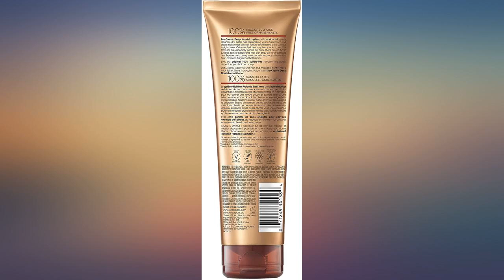L'Oréal Paris Hair Care EverCreme Sulfate Free Shampoo & Conditioner Kit, Nourishes + Mois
Main Features:
Moisture Care System - This L'Oreal Paris EverCreme Deep Nourish kit includes Shampoo and Conditioner. For Healthier Hair - EverCreme nourishes to revive dry, damaged hair for a healthier look in just 1 use. Respect For Your Hair - The L'Oreal Paris Ever formula is 100 percent sulfate free, dye free, paraben free, vegan, without gluten ingredients. Apricot Oil - The EverCreme Deep Nourish system with apricot oil replenishes dry, brittle hair with vital nourishment and deep moisture for silky-soft texture and healthy shine without the weigh down. Gentle On Color - Our shampoo and conditioner for dry hair is especially gentle on color - There are no harsh sulfates, salts or surfactants that can strip, dull and damage hair

Reviews:
I have very thick, coarse hair and this shampoo is fantastic. Helps to calm my hair!!. I forgot how wonderful the smell was! I was trying to be opened mind to finding a new product for my hair. I am extremely picky! Last time I use this brand or products was about 4 years ago, as there is so many variety and selection and I like to try new products. So happy I decided to give this a try many years later. Itâ€s my new friend in my shower and my hair LOVES it. This stuff is so so creamy. It will make your hair super SOFT! Happy purchase and Super buy.. Smells great, works great, this is just great!I'm so haooy I gpund this conditioner.You know how when you color your hair at home from the box & the small conditioner they give you is awesome? Well THIS IS IT!I tend to use it solely on my ends.My hair is damaged & dry ,so using this helps so much.Iy makes your hair nice ,soft & smooth to brush.No more pain when raking a brush through my hair.. Love this product! I’ve been using this conditioner for several years and have very long hair. With L’Oreal I know that I’m not putting toxic ingredients on my hair and my hair rarely tangles, grows fast, and is always soft and healthy. My beautician is always amazed at the health of my hair and the lack of split ends, I’m sure it’s this product. I only have to cut my hair a couple times a year now which saves me a lot of cash. Hint, when you think the bottle is empty, stand it upside down with the opening to the top over night, then cut the bottom seam edge, this usually gives me one more day’s use from the bottle.